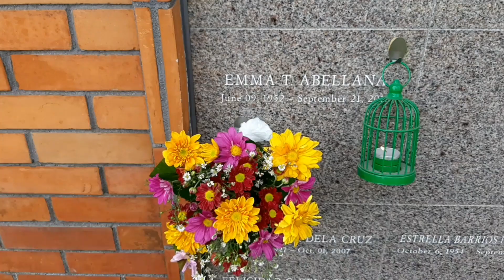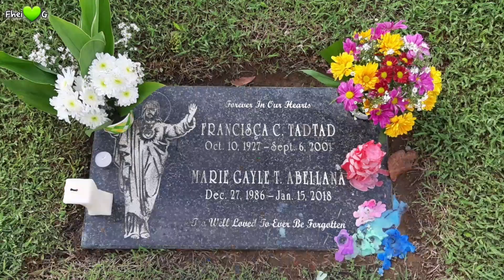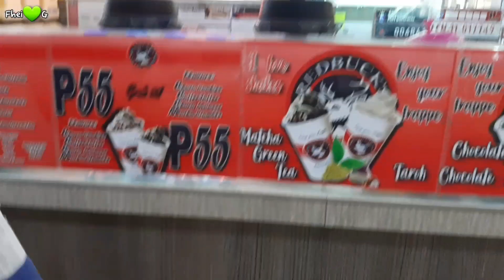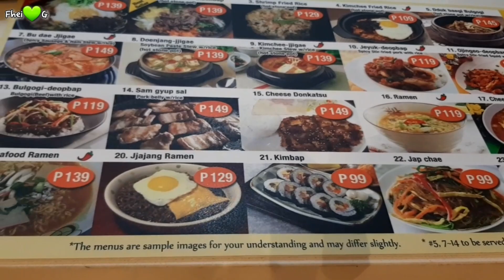VLOG#391: SHOPPING PA! (Maagang Pamasko na to🤣)|FheiGesmundo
💁‍♀️MY MICROBLADED BROWS DONE AT:
POSH CLUB ESSENTIALS located at Salem Complex Domestic Road Pasay City

♉RMK WHITENING DEO
Kindly visit and like  my Online Store, thank you!

Salamat po!

💰Ang mga tools or equipments na ginagamit ko for making videos are not sponsored. If you want to donate para makapag create pa po tayo ng better Youtube Contents, you are most welcome to donate any amount para mas mag grow pa po ang ating channel.. Maraming maraming salamat po.. God Bless..